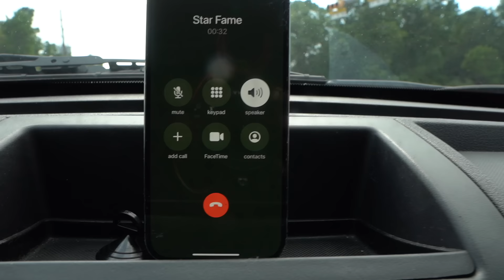HOUSTON TEXAS BOXING EVENT 2024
DREDAY_TV📲📲📲📲

N SUPPORT❤️❤️❤️

HOUSTON TX WE HERE TO STAY💯